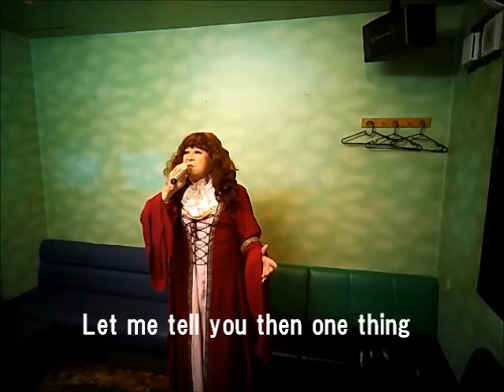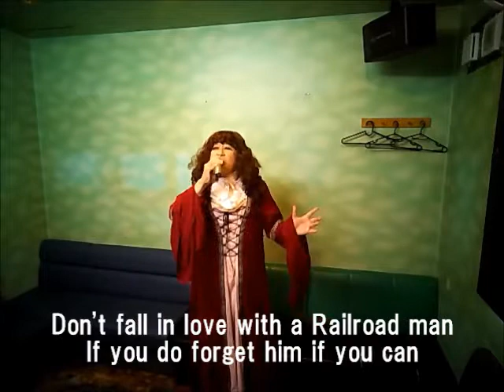悲しき鉄道員歌詞付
ショッキング・ブルーさんの名曲『悲しき鉄道員』を英語で歌って歌詞も付けてみました。